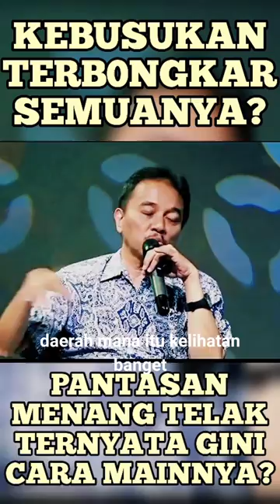youtube video #-AwpWcHcCAY